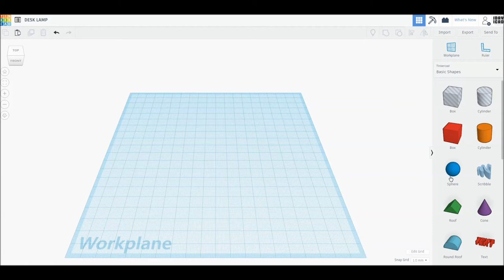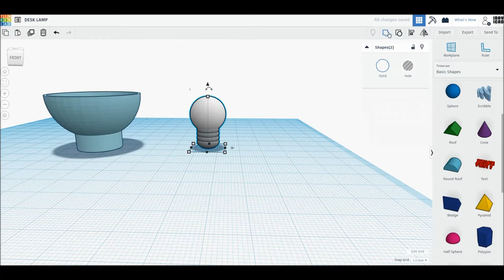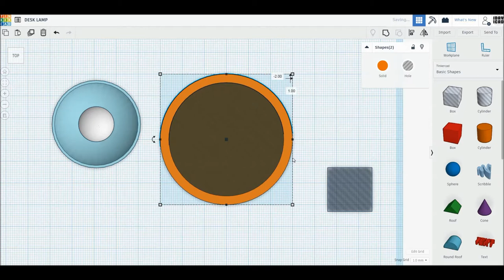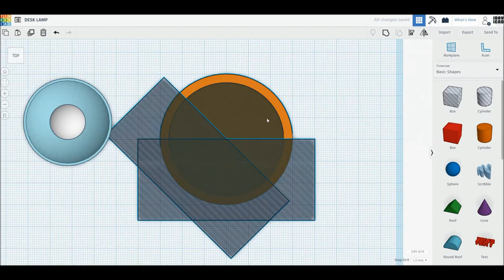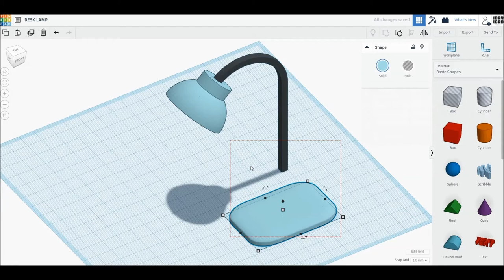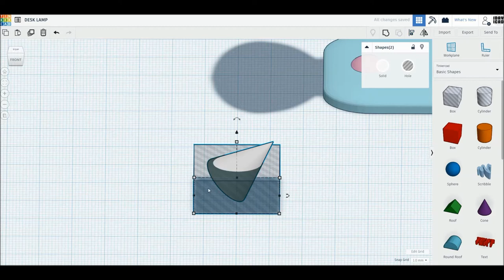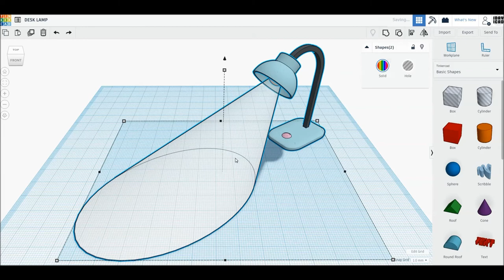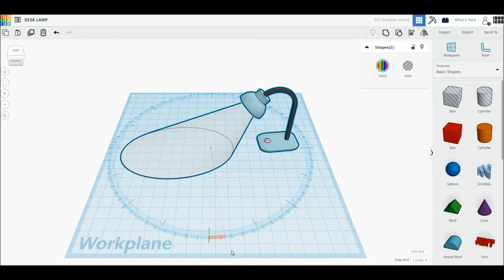[1DAY_1CAD] DESK LAMP (Tinkercad : Know-how / Style / Education)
[1DAY_1CAD] DESK LAMP
Tinkercad modeling

ㅡㅡㅡㅡㅡㅡㅡㅡㅡㅡㅡㅡㅡㅡㅡㅡㅡㅡㅡ
[원데이원캐드] 책상 조명 모델링입니다.